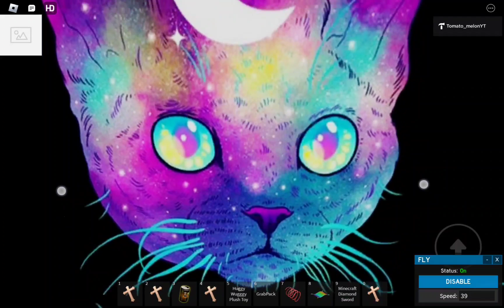fun game [trailer]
beta testers get mod+ role